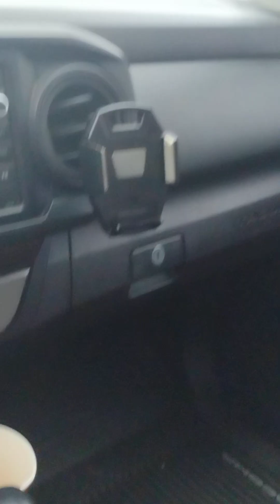The Oracles of God ..given to whom?